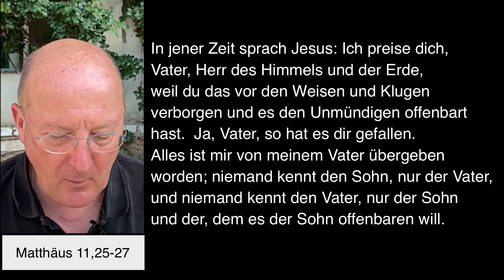Dompfarrei St Bartholomäus Stadtdekan Johannes zu Eltz 19072023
Mittwoch, 19. Juli 2023 – Impuls von Stadtdekan Dr. Johannes zu Eltz, Pfarrer der Dompfarrei St. Bartholomäus in Frankfurt am Main.